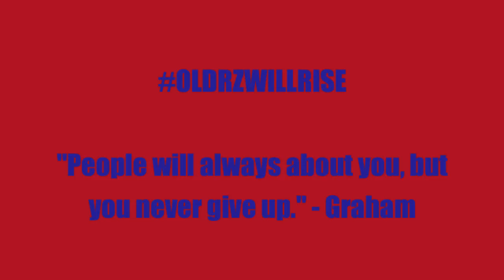NFLRZ, Please Listen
Hello NFLRZ, I would appreciate it if you guys would watch and listen to this video. The video explains everything.
I do not intend any copyright in this video.